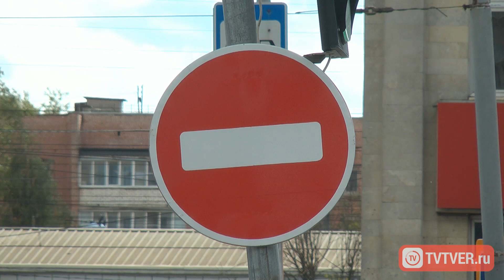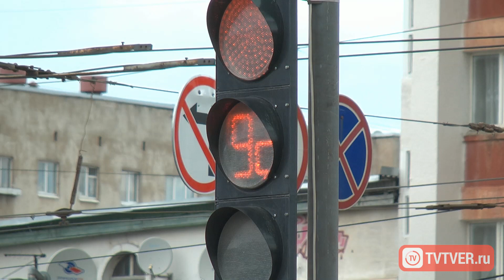В Твери начала действовать новая схема движения на Привокзальной площади